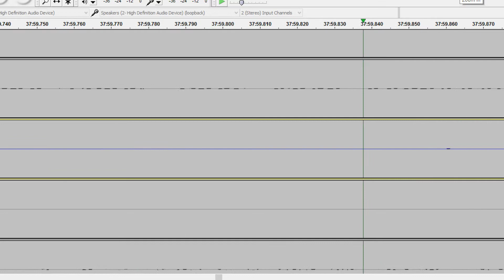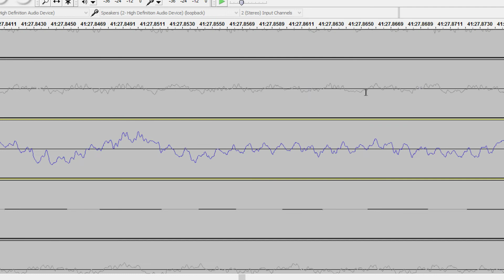The Monkees - As We Go Along (Drums, Bass and Vocals Only)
Head Multitracks Stripped Down Mix